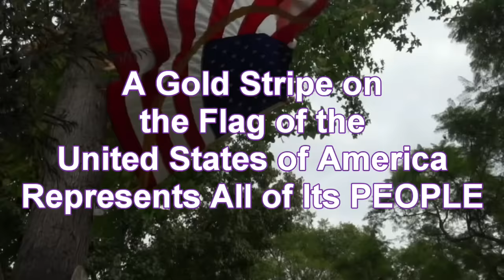Election24 - The Effect of American Voting on International Affairs and Dealing With Foreign Despots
(4-12-24) Retired public interest lawyer William John Cox and his friend Joann discuss politics and philosophy during Friday Evening Happy Hour. Cox is not running for president, but he does want to talk about the issues that should be addressed by the candidates in the 2024 presidential election.

Primary issues considered were the effect of voting choices by Americans on foreign affairs and the concurrent responsibility of voters to cast informed votes. In addition, alternative methods to deal with foreign despots without making war against their nations and peoples were discussed.

Briefly considered was the establishment of a University of the United States to produce leaders in every field who are trained to make long-lasting and durable public policies.